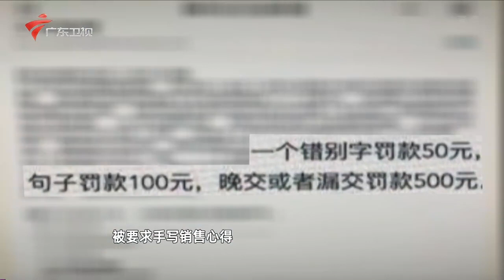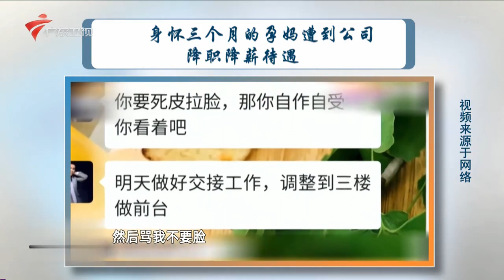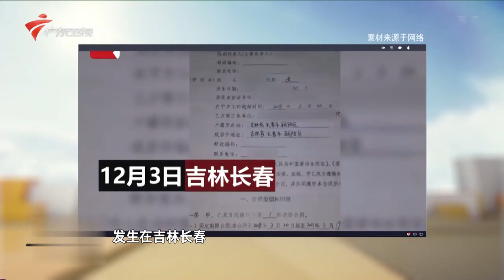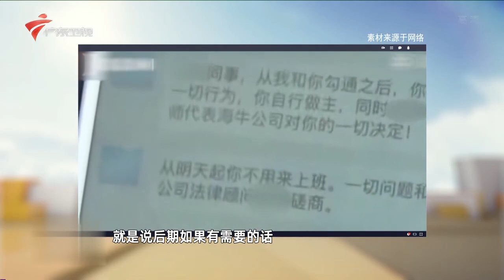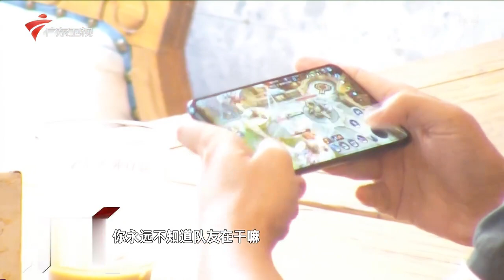黑心老板要求孕妇到工厂做搬运工作,邻座女生现场寻求律师援助,男生会怎么做呢? 【你会怎么做2021】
广东电视综艺 广东卫视 你会怎么做 全国首档社会行为观察类节目，通过还原当下社会热议的事件，每一期节目都会设定一个具有争议性的场景，这些场景都是设置在真实的公共场所，以360度全方位隐藏拍摄的方式，来观察普通人们的真实反应。节目由著名主持人邓璐、雷明担纲主持。